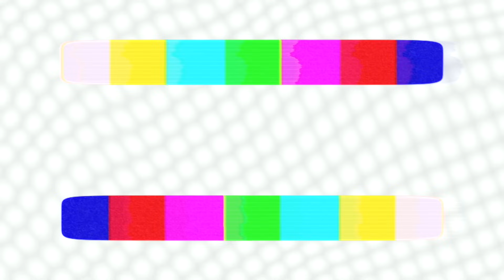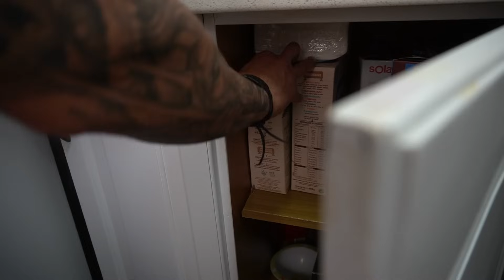NUESTRA RUTINA REAL DE NUESTRO PRIMER DÍA DE PLAYA | Familia Amiguindy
¡Hola Familia! esta es nuestra rutina para ir a la playa por primera vez esta temporada. Paso a paso de lo que liamos y necesitamos esta numerosa familia. Esperamos que os guste, que lo compartáis y que le deis un gran like para más apoyo.

¡¡¡OS QUEREMOS!!!

VISITA NUESTRA PÁGINA WEB Y PODRÁS CONSEGUIR LOS LIBROS DE INDY DEDICADOS (DEDICATORIA ESPECIAL A TU GUSTO) Y FIRMADOS POR INDY, NUESTRAS SUDADERAS, EL PERFUME DE INDY, PENDIENTES DE PLATA DE LEY DE INDY, CAMISETAS, TOALLAS Y COSITAS NUEVAS QUE IRÁN SALIENDO... ¡ÉCHALE UN VISTAZO!👉🏽